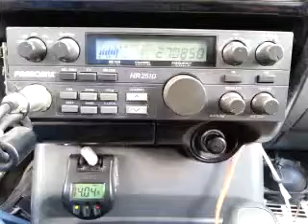07-15-2015 ModSqd 625CA 26CA 817CA BoJacksonCA ZigZagCA